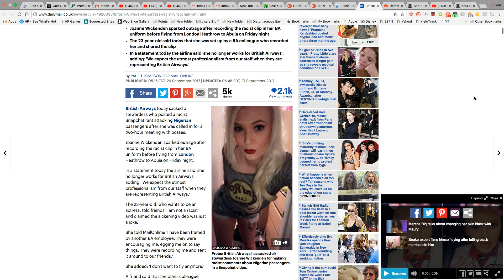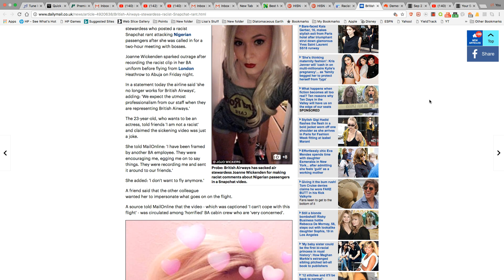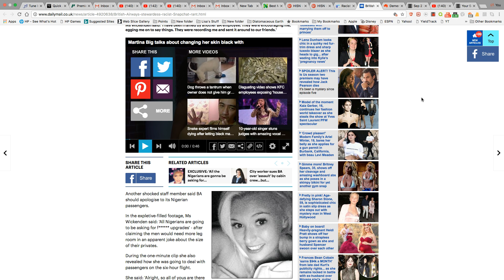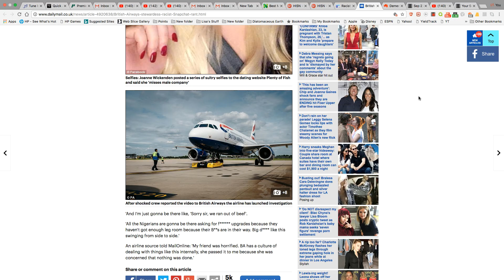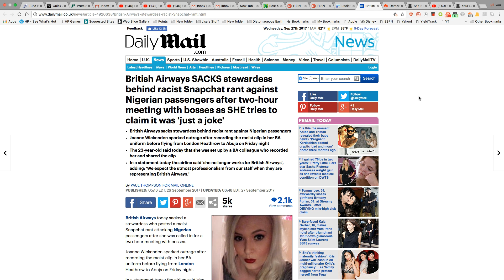Former British Airways Stewardess Obsessing Over BBC